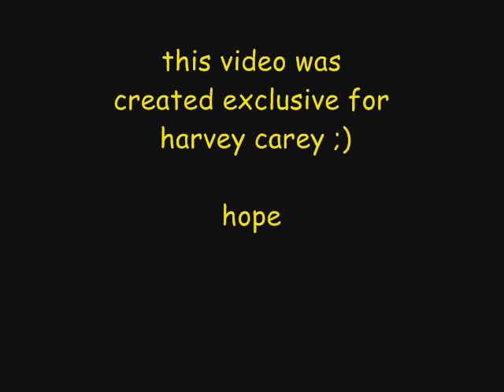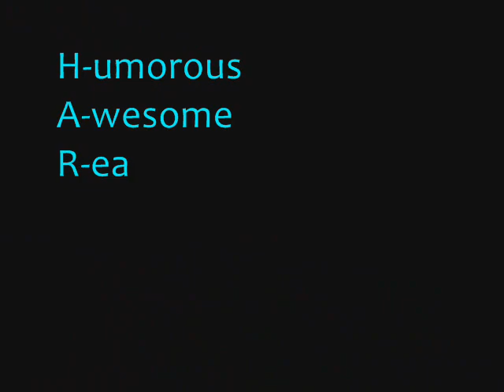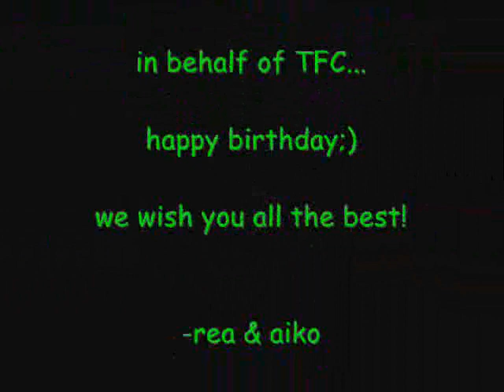harvey carey fanmade video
happy birthday iron man..